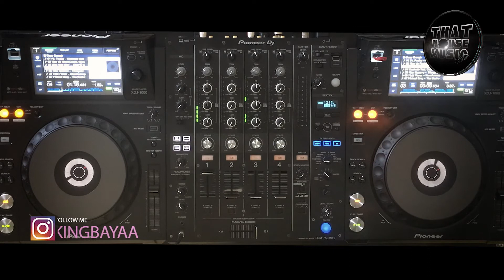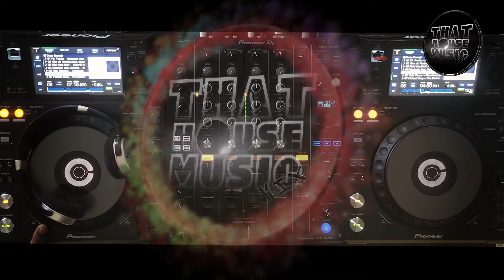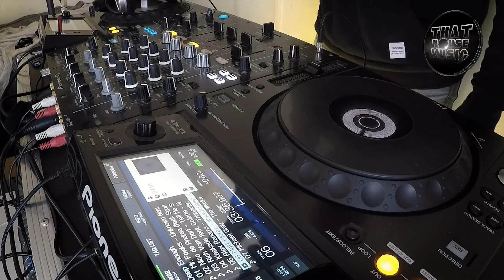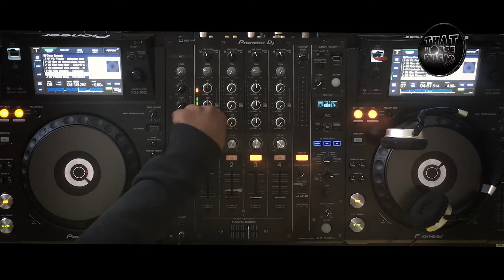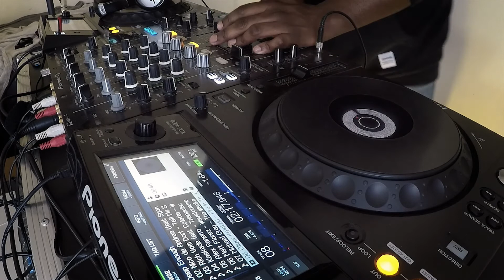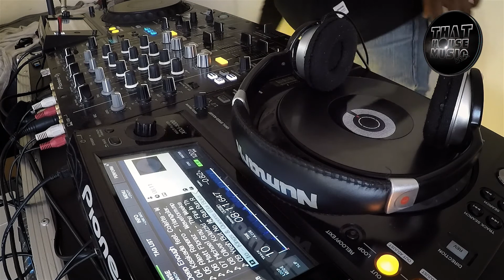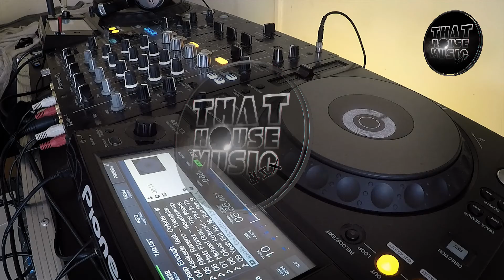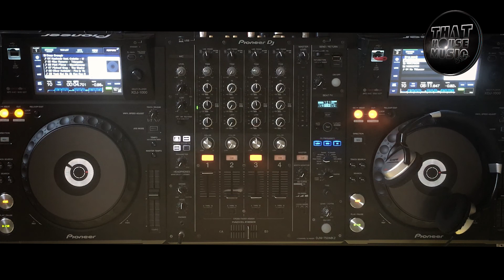That House Music Mix - Tech nical |Ep07|S02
It's that House Music Mix Dose of Music Happiness!!.

As usual it is Mixed and presented by yours truly, feel free to bop this mix, Share, like or Comment with your favorite moment and track to go with the flow.

If you are new to this channel, please subscribe and also click on the Bell icon for notifications when I put out these dope mixed and to returning viewers, I bet you didn't get enough of these mixes huh? 😏